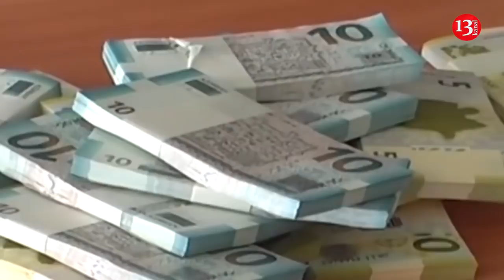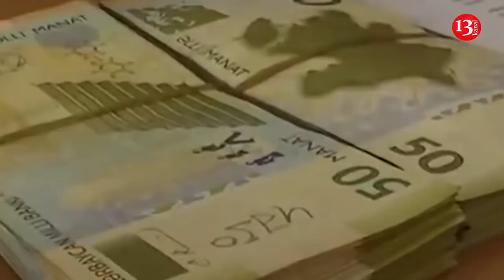Vüqar Səfərlinin yaşayış evlərinə, bağlarına, avtomobillərinə HƏBS QOYULDU